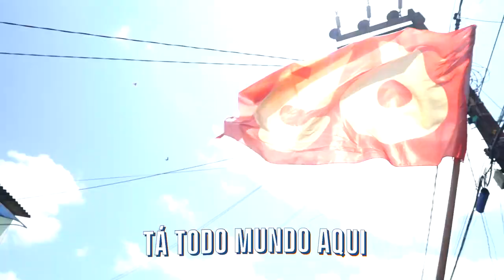Onda 65 se espalha no Bairro de Fátima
Moradores acompanharam Flávio Dino para mostrar que estão juntos até a vitória no dia 7 de outubro.

Venha conosco construir um Maranhão mais justo ❤ Sua participação é muito importante!!